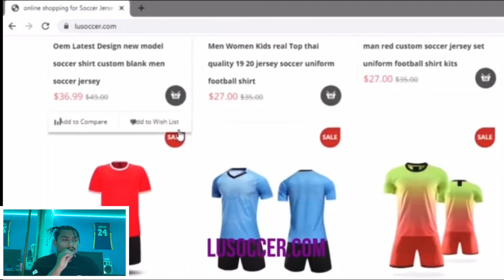Top 10 GoalKeepers 2020 | REACTION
Watch me react and smoke to this lit video 🔥 Also Watch my previous video if you haven’t already! Make sure you turn on post notifications for more lit videos 💯🔥🔥

@_mr.getdough on ig

@sirgetdough on twitter

@mr BRAZYHOE on Snapchat